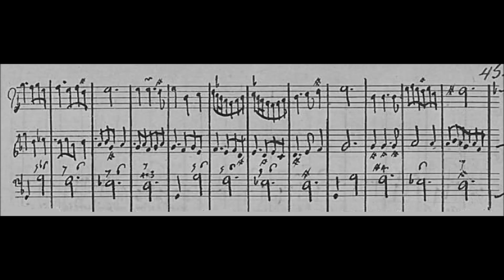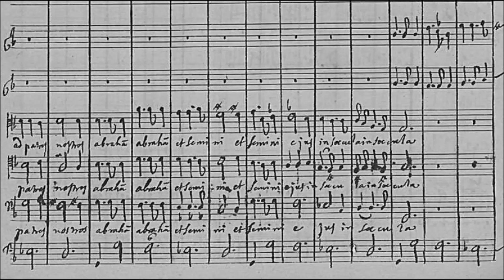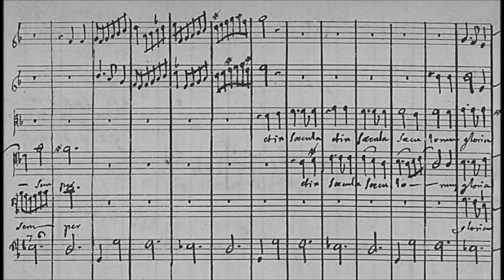Marc Antoine Charpentier - Magnificat (c.1680)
Marc-Antoine Charpentier (1643 – 24 February 1704) was a French composer of the Baroque era. Exceptionally prolific and versatile, Charpentier produced compositions of the highest quality in several genres. His mastery in writing sacred vocal music, above all, was recognized and hailed by his contemporaries.

Magnificat (c. 1680)

Les Arts Florissant conducted by William Christie

Charpentier probably began working as house composer to Marie de Lorraine, duchesse de Guise, around 1670. She was known familiarly as "Mlle de Guise." She gave him an "apartment" in the recently renovated Hôtel de Guise – strong evidence that Charpentier was not a paid domestic who slept in a small room in the vast residence, but was instead a courtier who occupied one of the new apartments in the stable wing.

For the next seventeen years, Charpentier composed a considerable quantity of vocal works for her, among them Psalm settings, hymns, motets, a Magnificat setting, a mass and a Dies Irae for the funeral of her nephew Louis Joseph, Duke of Guise, and a succession of Italianate oratorios set to non-liturgical Latin texts. (Charpentier preferred the Latin canticum to the Italian term, oratorio). Throughout the 1670s, the bulk of these works were for trios. The usual trio was two women and a singing bass, plus two treble instruments and continuo; but when performance in the chapel of a male monastic community required male voices, he would write for an haute-contre, a tenor and a bass, plus the same instruments. Then, about 1680, Mlle de Guise increased the size of the ensemble, until it included 13 performers and a singing teacher. In the pieces written from 1684 until late 1687, the names of the Guise musicians appear as marginalia in Charpentier's manuscripts – including "Charp" beside the haute-contre line. Étienne Loulié, the senior instrumentalist who played keyboard, recorder and viole, probably was entrusted with coaching the newer instrumentalists.